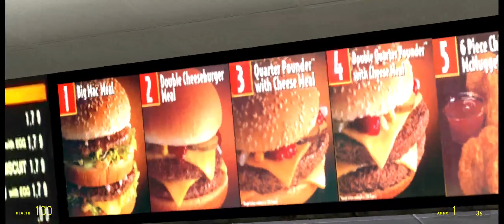i went to mcdonalds (Act II)